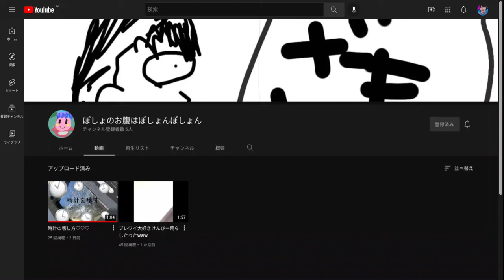クソガキのチャンネル登録お願いしますｗｗ【友達】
クソガキ【友】